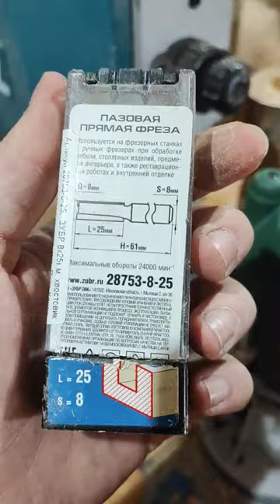прямая пазовая фреза от зубра для фрезеровки углублений